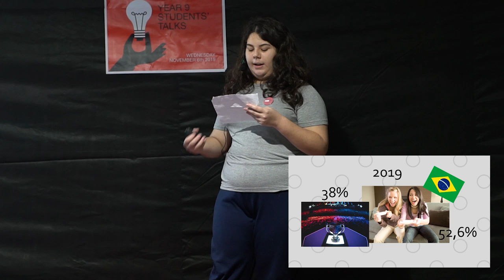Chauvinism and Feminism in Video Games | Isabela Rodrigues Possobom | Colégio ECCOS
Isabela’s presentation touches a sore point about our society: How boys and girls are treated differently and how chauvinism happens everywhere, even in the world of videogames.

Isabela is a very kind girl who loves video games and music, but gets really bothered when sees scenes of gender inequality. And she also overcame her shyness and difficulty to speak in public and went on the stage.